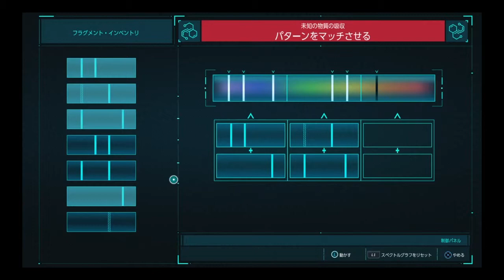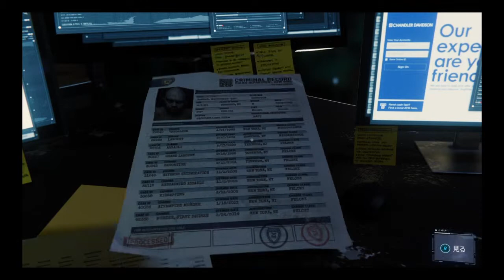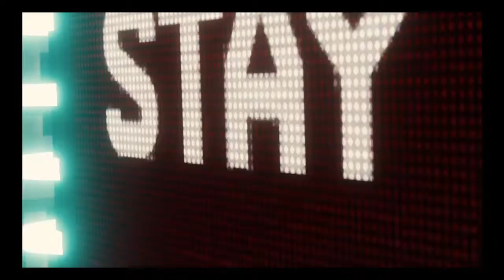スパイダーマン PS4 メインミッション「痕跡の行方」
Marvel's Spider-Man